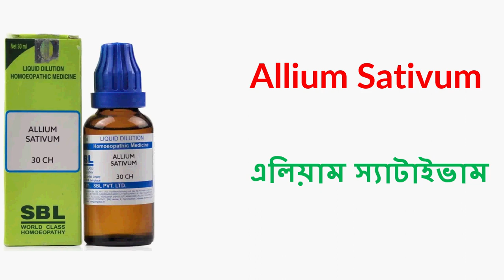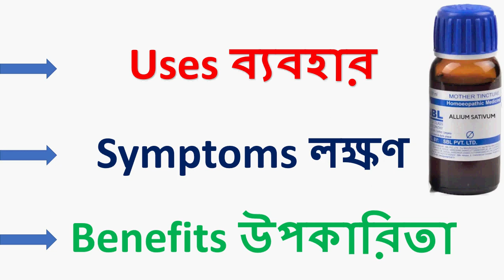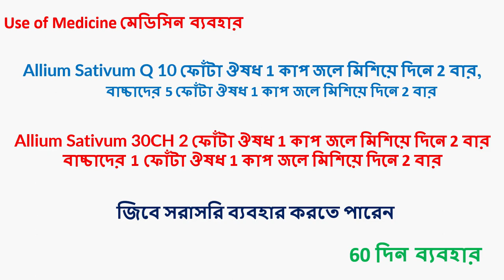Allium Sativum Homeopathic Medicine Explain? Allium Sativum Q, Allium Sativum 30 এলিয়াম স্যাটাইভাম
1.COMPARATIVE MATERIA MEDICA
2. Materia Medica and Repertory
3. REPERTORY OF THE HOMEOPATHIC MATERIA MEDICA
4. SACHITRA SAHOJ PARIBARIC HOMOEOPATHIC CHIKITSHA
5. Repertory of the Homeopathic Materia Medica
6. Homeopathic Chikitsa-Sar

[English Mediam]

1.Solved Multiple Choice Questions UPSC & M.D. Entrance Examination

2. Rapid Prescribing Using Peculiar Symptoms: 1